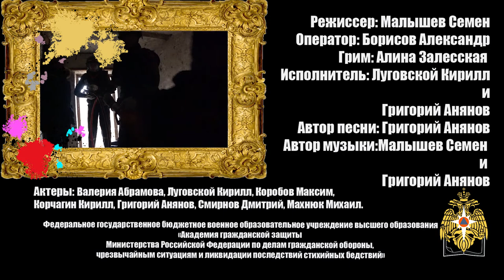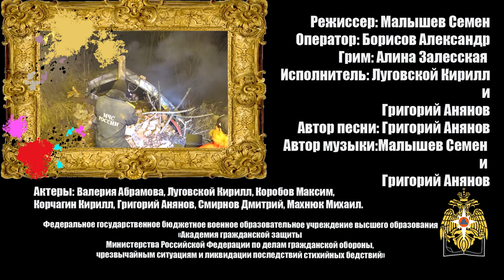КЛИП ПРО МЧС. РОЛИК ПРО МЧС. ПРОТЯНИ СВОЮ РУКУ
Ролик посвящённый 30-летию МЧС РОССИИ